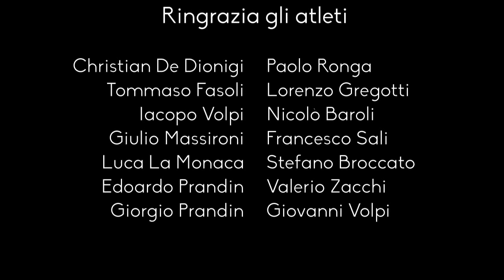Slalom 2013 - Canoa Club Milano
una carrellata delle gare a cui hanno partecipato gli Atleti del Canoa Club Milano